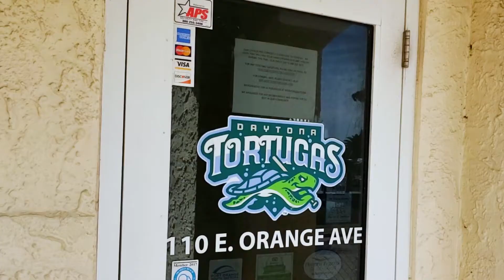💖 Love Actu-shelly 💖 - Shelldon's Mascot Valentine's Deliveries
Shelldon conducts his own version of the famous "Love Actually" scene in order to promote his 2021 Valentine's Day deliveries on February 12.

⚾ Follow the Daytona Tortugas! ⚾

The Tortugas play at Jackie Robinson Ballpark in downtown Daytona Beach, Fla. Jackie Robinson Ballpark also plays host to Bethune-Cookman University and many large community events and initiatives throughout the season.